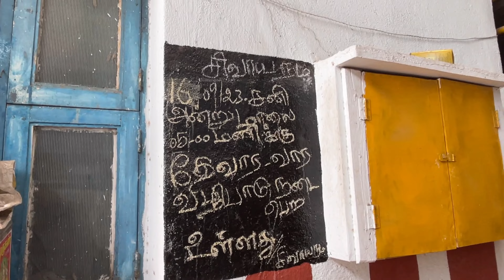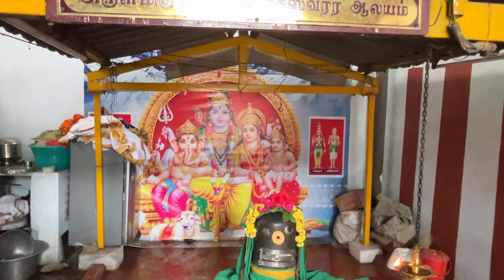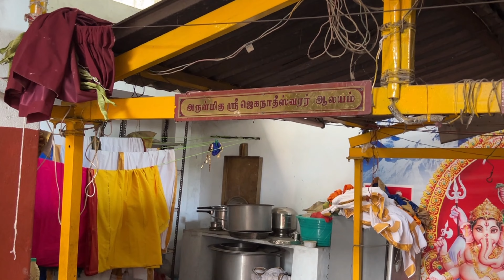where is siddhar Jaganaatheswarer Poonamallee, kannan and lifestyle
@kannan3121 kannan and lifestyle @kannan3121 kannan and lifestyle jeevasamadhi jeeva Soul leaving the Body and goes outside. The Soul travels inside the Body , to the Sookshama Body or the Ethereal Body. The Person who has the Soul travelling inside the Body or the Soul never left the Body is called as Jeeva Samadhi State.In this video, I'll be discussing and explaining Siddhar jeeva samadhi in detail. Siddhar jeeva samadhi is a state of spiritual bliss and union with the cosmic consciousness. I'll be discussing the concepts of samadhi and how it can help you on your spiritual journey. This video is a deep dive into the concept of Siddhar jeeva samadhi, and is sure to interest and intrigue seekers of spiritual enlightenment. If you're looking for a comprehensive and in-depth explanation of Siddhar jeeva samadhiInstagram.